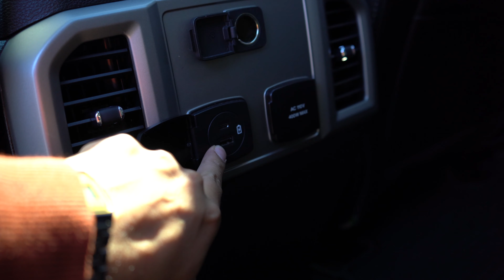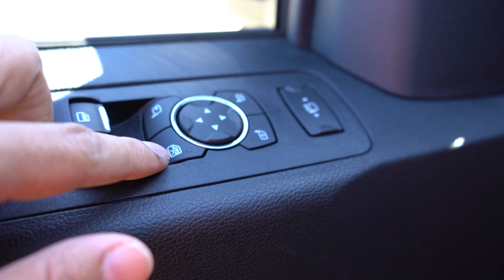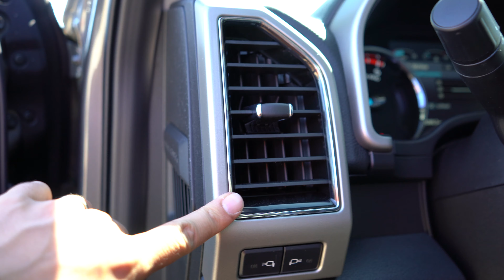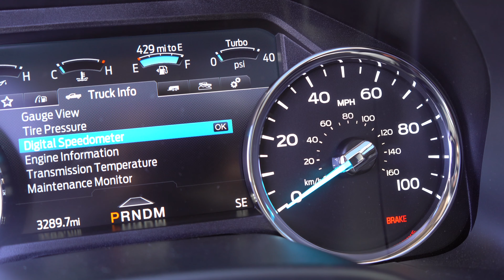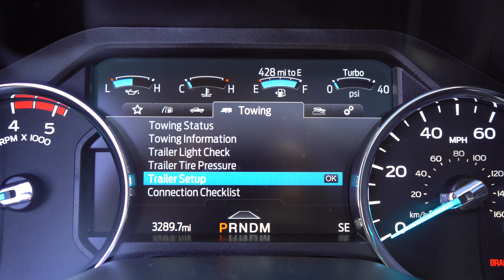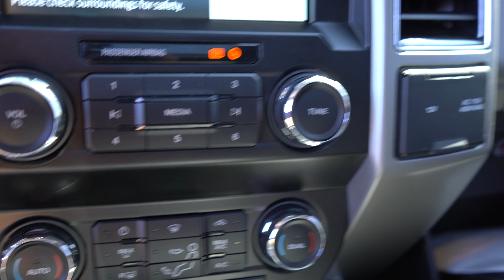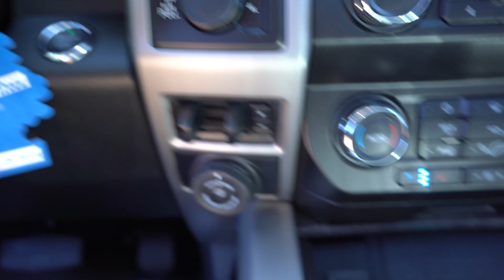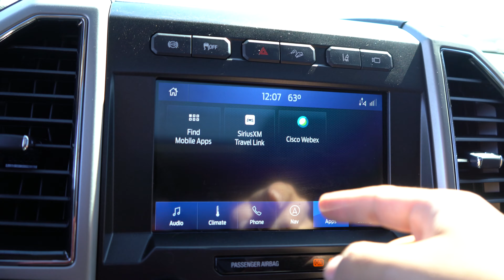2021 Ford F-250 Super Duty Lariat Diesel inceleme ve Test Sürüşü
2021 Ford F-250 Super Duty Lariat Diesel inceleme videosu yayında. 6.7 litre dizel motor. 1400 newton metre torka sahip ve 475 beygir gücünde ve 34 gallon depoya sahip. Yakıt tüketimi bir gallon dizel ile 18 mil gidiyor.

Her hafta yeni video.